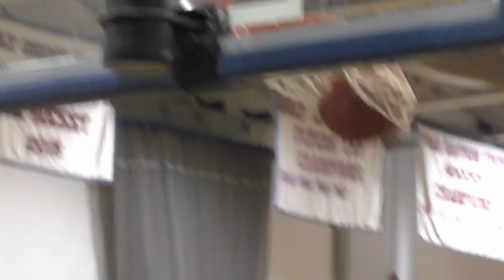HGPTV: Holy Ghost Prep Varsity Baseball Vs Bonner (4/14